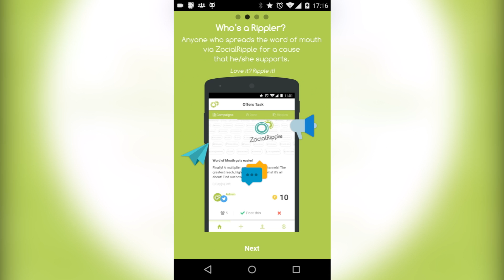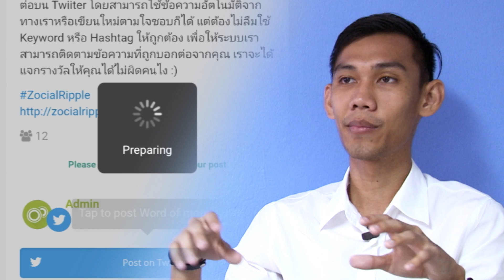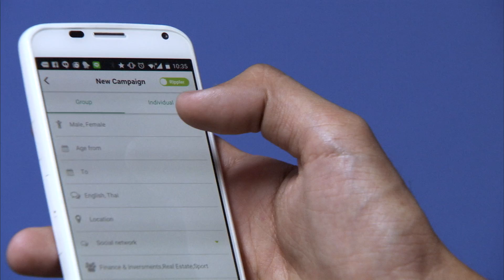MCOT DOT NET Ep.301 คนไทยจะเป็น มาร์ค ซัคเกอร์เบิร์ก ได้หรือไม่?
2 เมษายน 2558 : คนไทยจะเป็น มาร์ค ซัคเกอร์เบิร์ก ได้หรือไม่?